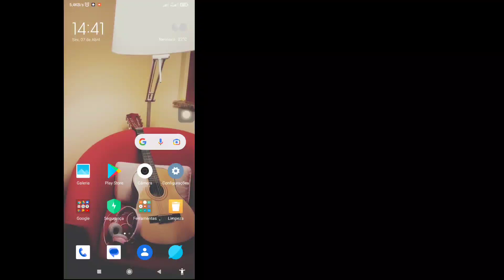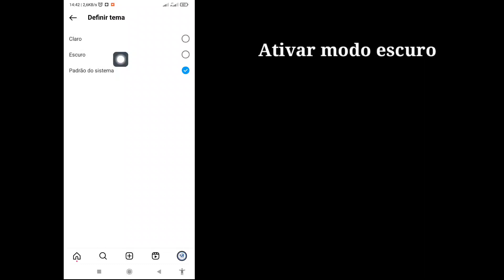Como ativar o modo escuro no Instagram (2023) | Tema do modo escuro do Instagram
Como ativar o modo escuro no Instagram (2023) | Tema Escuro do Instagram

 Neste vídeo, mostrarei “Como ativar o modo escuro no Instagram (2023) | Tema Escuro do Instagram” assista a este vídeo completo e aprenda isso, siga todas as minhas etapas sem pular.
 É mais importante para todos os usuários do Instagram.

 Se você gostou e achou este vídeo útil, não se esqueça de “ASSINAR” meu canal.

 Curtir | Assinar | Compartilhar